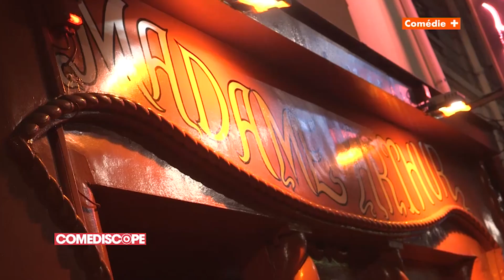Charlotte Gaccio dans Comediscope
Extrait du Comediscope du samedi 06/05 présenté par Alex Vizorek.
Comédiscope c'est tous les samedis à 18h00 sur Comédie+.